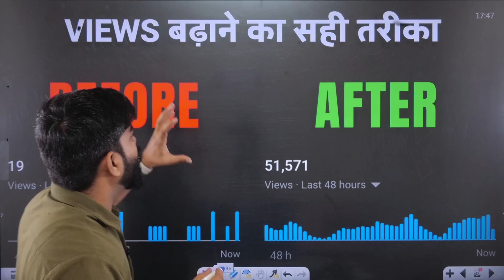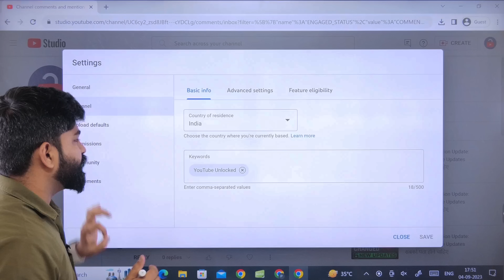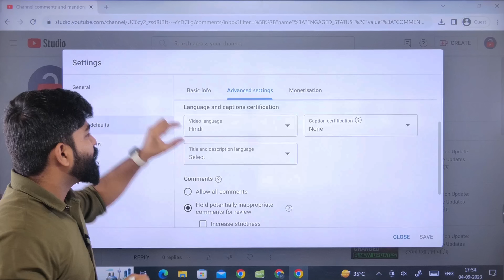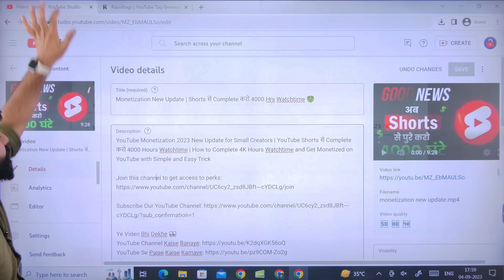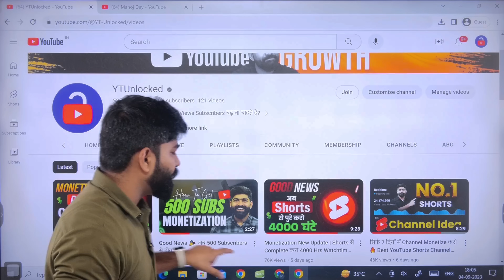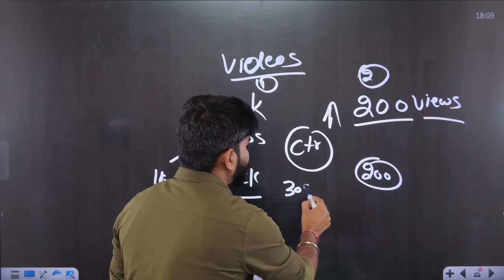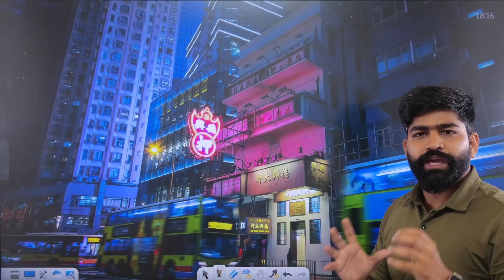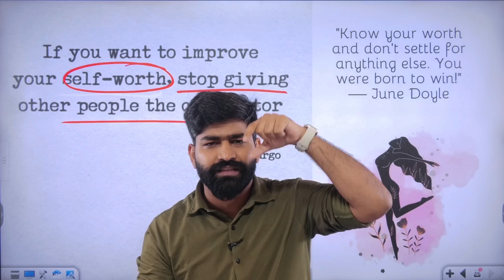5-10 Views आता है Video पर 😱 | How to Increase Views on YouTube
How to Increase Views on YouTube Channel (4 Fast and Simple 4Tricks) | Views Kaise Badhaye YouTube Channel Par | How to Get Views on YouTube Channel in 2023 | YouTube Par Views Kaise Badhaye

Chapters:
00:00 Views Kaise Badhaye
01:07 Topics Covered
02:03 1st Step
05:47 2nd Step
08:18 3rd Step
10:24 4th Step
13:45 Motivational Story (Must-Watch)
18:36 YouTube Channel Motivation

Watch these videos if you are starting a youtube channel